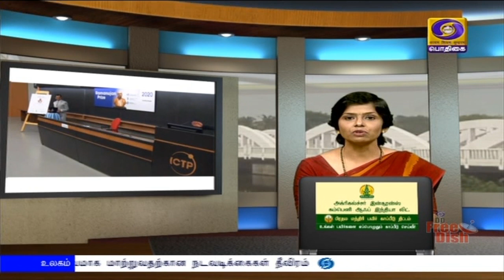ராமானுஜன் பரிசு அறிவிப்புPodhigaiTamilNews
இந்த ஆண்டுக்கான ராமானுஜன் பரிசுக்கு அர்ஜென்டினாவின் கணித ஆசிரியர் கரோலினா தேர்வு- மத்திய அறிவியல் தொழில்நுட்பத்துறை அறிவிப்பு.